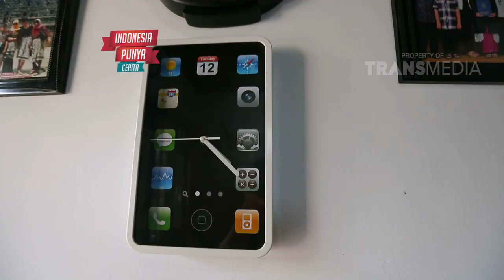INDONESIA PUNYA CERITA 6 JANUARI 2016 - Fenomena Anak Mini Part 6/6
Program ini menampilkan aneka hal hal yang unik di indonesia dan tidak banyak di ketahui orang .